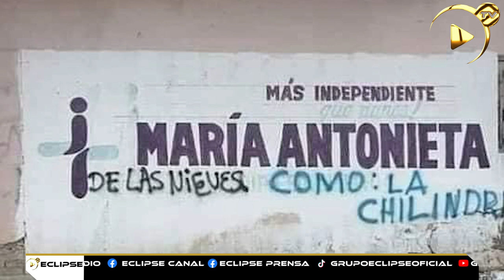El Xec de la Noticia Episodio 28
El Xec de la noticia regresa Solo por eclipse Tv

Estate pendiente de nuestra pagina web donde podrás encontrar los próximos episodios del Xec de la Noticia